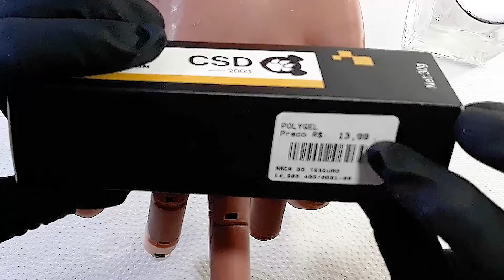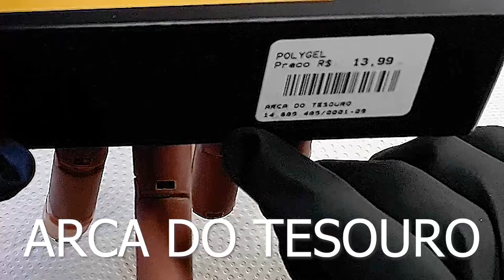Confira a Resenha Polygel CSD que pode ser muito útil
Olá pessoalzinho querido vamos conferir nesse vídeo a resenha do polygel CSD, para ver se compensa ou não usar esse produto.